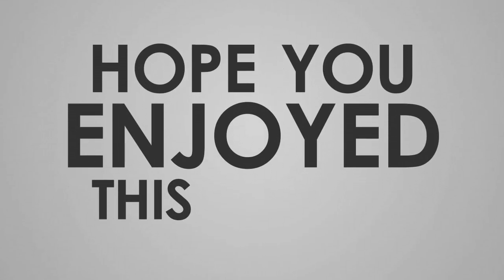Bird Vs Snake | Most Amazing Animals Fight Caught On Camera | Bird Attack Human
- Most Amazing Wild Animal Attacks - CRAZIEST Animal Fights - Animal Attack